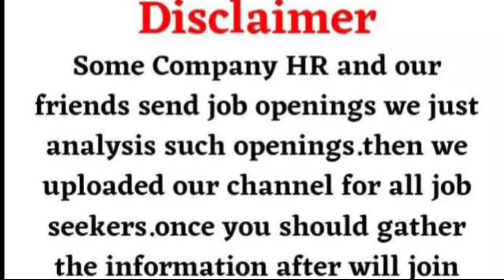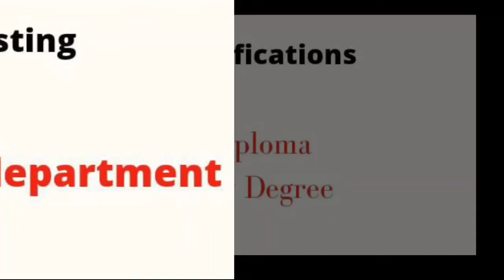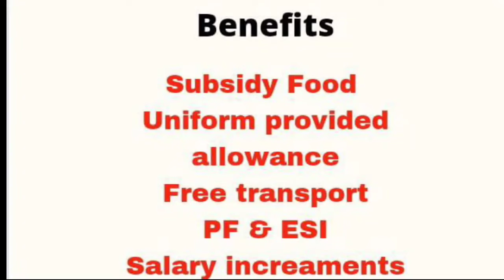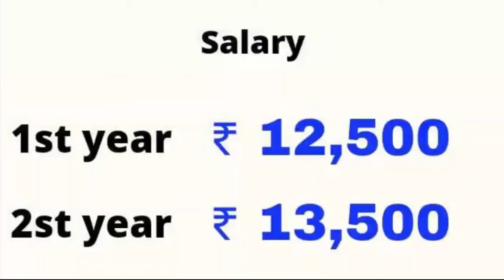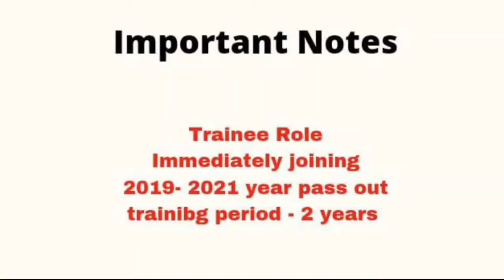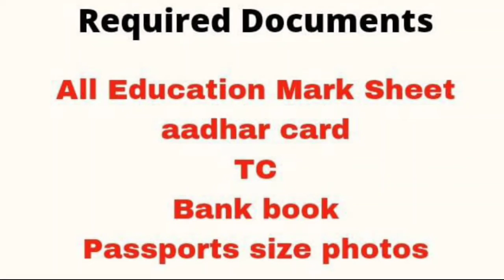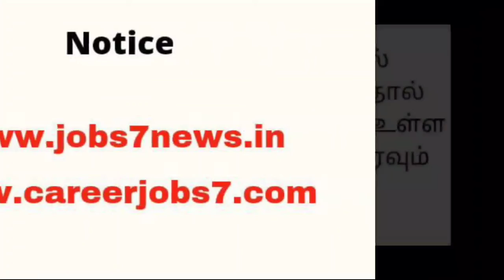Manufacturer company | chennai jobs | chennai jobs today openings | freshers jobs